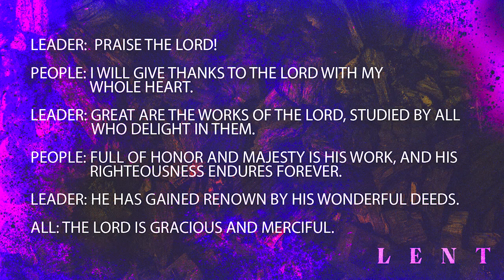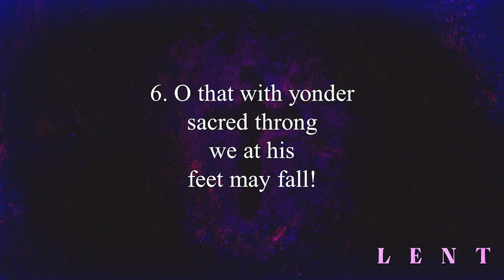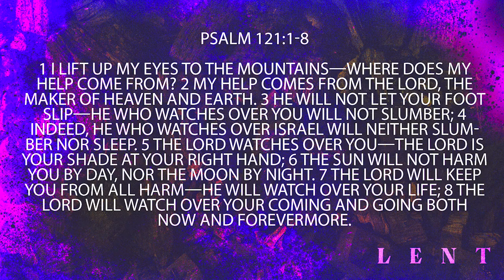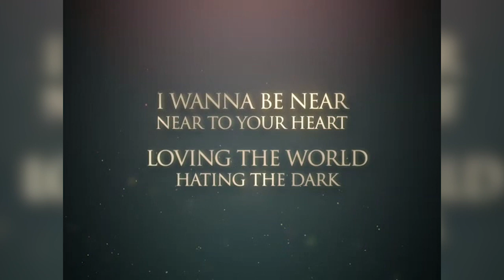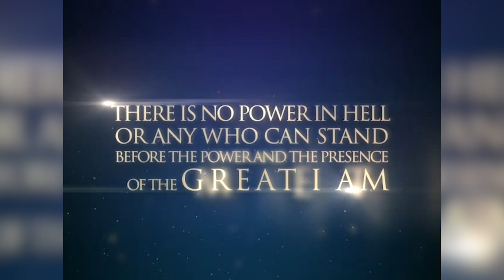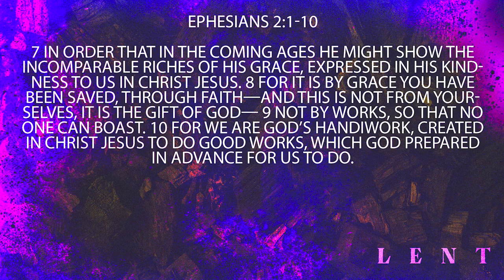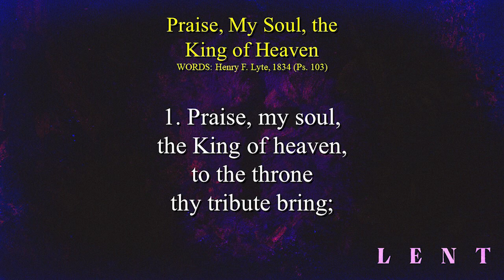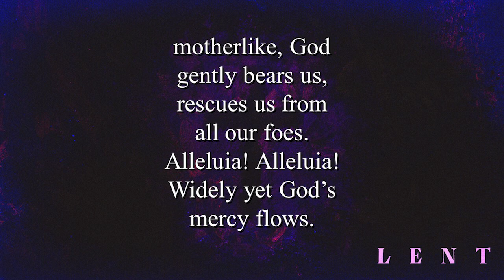Chiques UM Church Online Worship- Lent: Remembrance, Repentance, Renewal Mar. 21, 2021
Welcome to Chiques UM Church Online!

Lets worship and grow together. Today Pastor Mike will be speaking on : Lent: Remembrance, Repentance, Renewal. “Salvation, New Life”

Please share and invite your friends and family to join us!